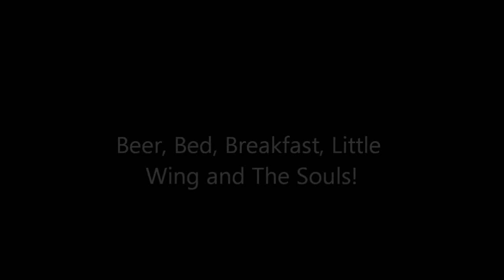Beer, Bed, Breakfast, Little Wing and The Souls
Indvielse af Beer, Bed and Breakfast hos Bryggeriet i Refsvindinge den 25. august 2012.